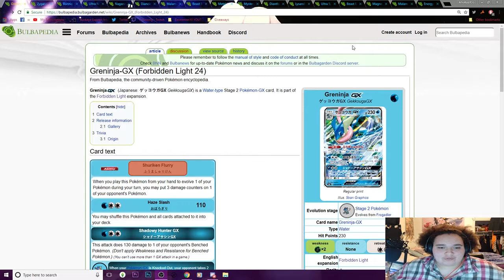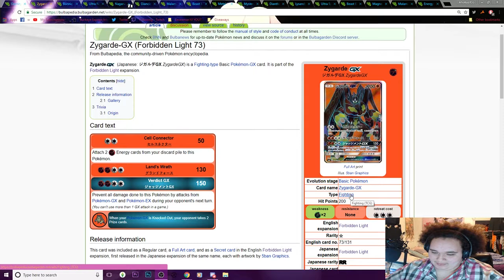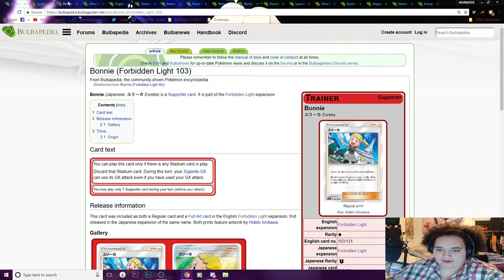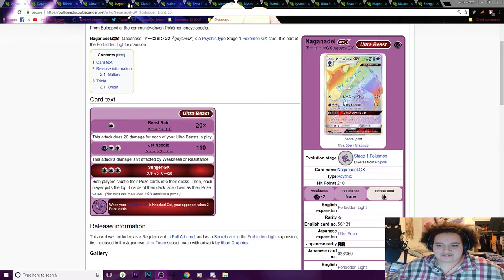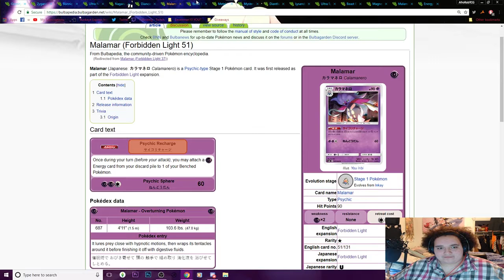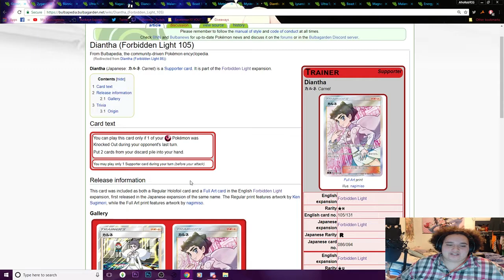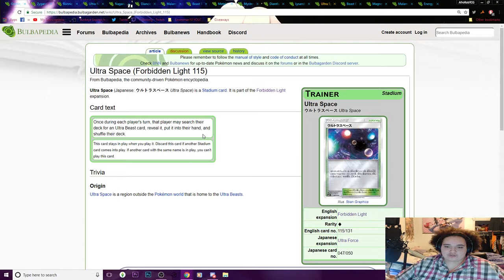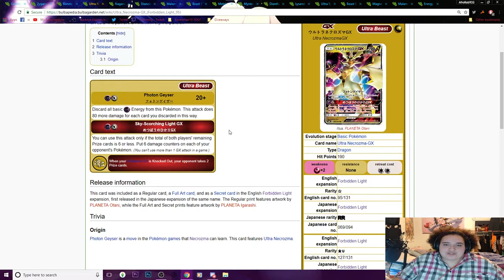Pokemon TCG Forbidden Light Prediction/Review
Thank you guys for checking the video its my first video in awhile so sorry if I sound nervous.

FEEL FREE TO SEND ME TCG STUFF HERE!:
AfroRobTCG
Sandusky,OH,44871

*´¨`* C O N T A C T   M Y   G M A I L *´¨`*

-Thanks!-